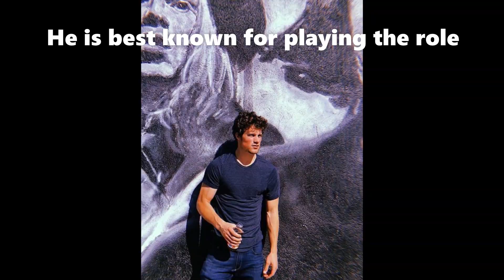Who is Jake Picking | Cast as Actor Rock Hudson on Netflix Series Hollywood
Who is Jake Picking? He is cast as actor Rock Hudson on Netflix Series Hollywood